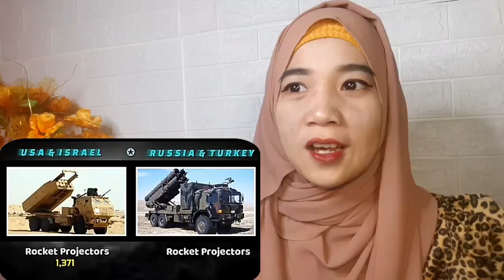Reaction to USA & Isr43l vs Russia & Turkey Military Power Comparison 2021 Indonesian Reacts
USA & Isra3l vs Russia & Turkey military power comparison 2021 REACTION

Semua material atau fitur yang di Reaction dalam video ini, baik video maupun audio dimiliki oleh para pemiliknya yang kami hormati. Kami tidak mengklaim fitur mereka sebagai milik kami.

Aplikasi Edit Video : Kinemaster
Aplikasi Thumbnail : Inshot
Kamera : Samsung a71 dan Meizu M6